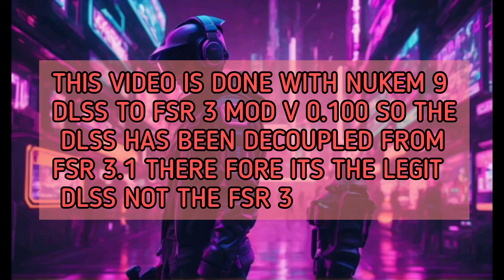NVIDIA DLSS 3.7.1.0 VS DLSS 3.7.2.0 TESTED IN 4 GAMES WITH FRAME GEN ON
upi- gbiswas37@boi